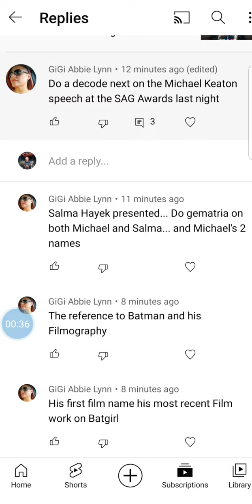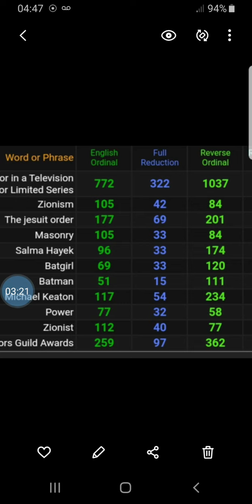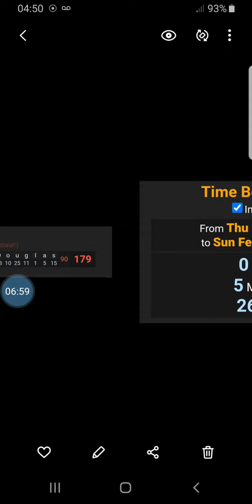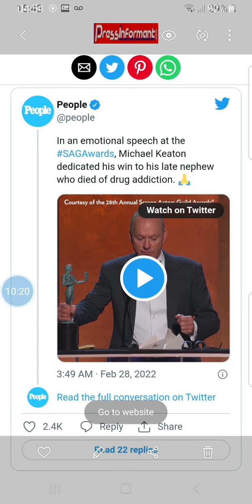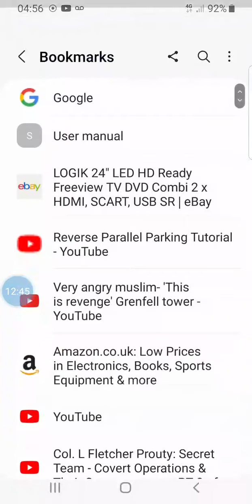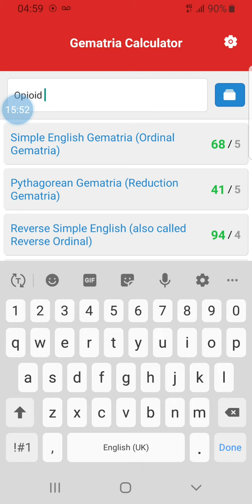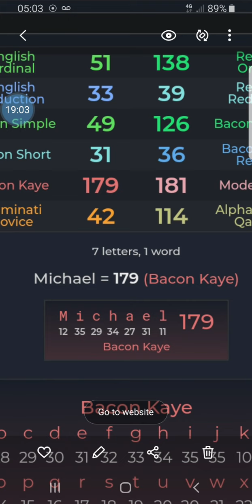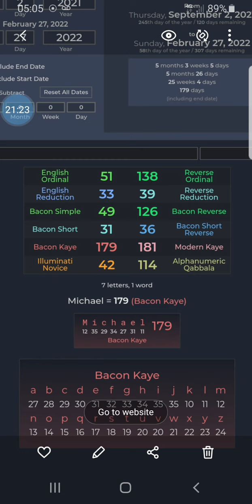Michael Keaton Wins SAG AWARD by the numbers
Other Gematria Calculators